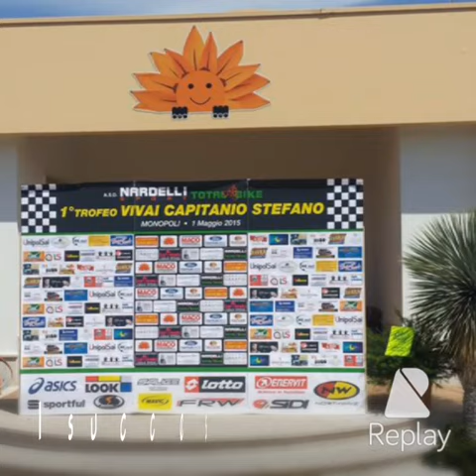Presentazione al pubblico del nostro sport